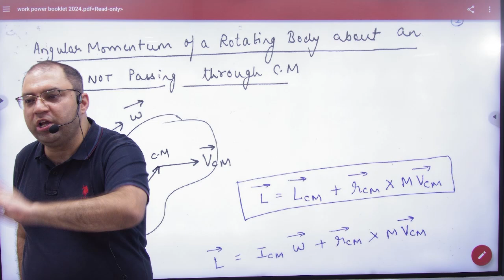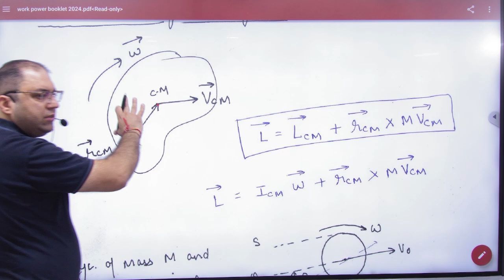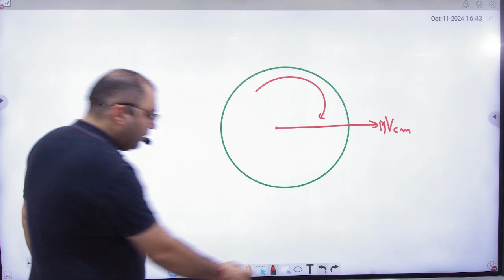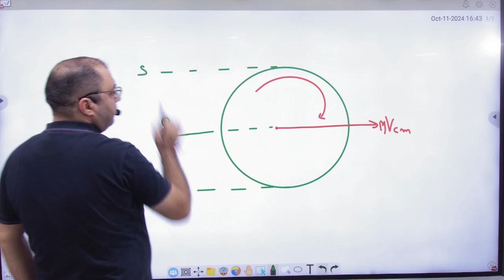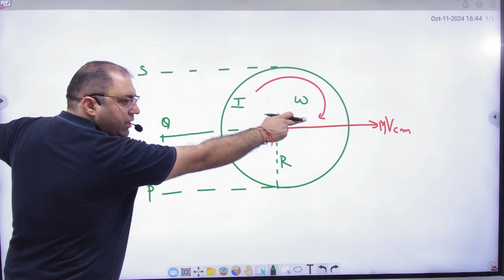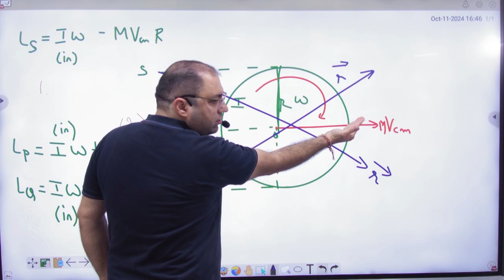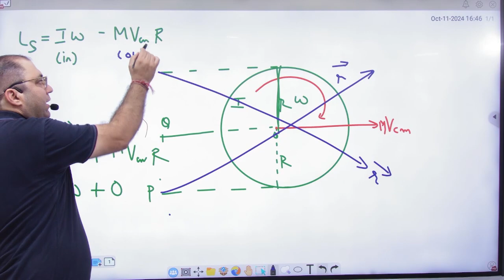4 Angular Momentum about CM